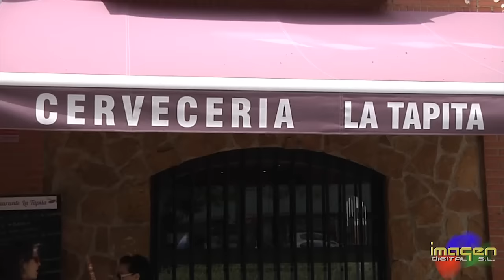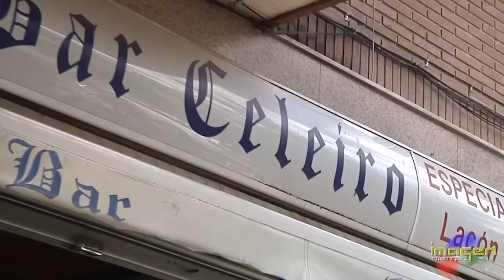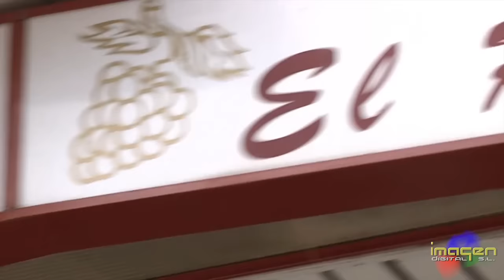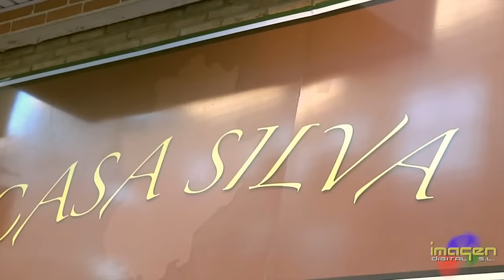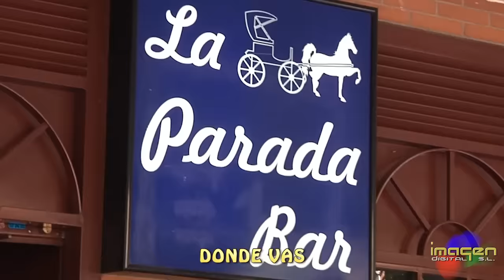VIDEOCLIP 3ª Ruta de la Tapa y Tiendas San Blas Canillejas 2015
La creatividad de las tapas, elaboración, ingredientes y presentación serán factores determinantes para que los jurados, profesional y popular, decidan los ganadores de la 3ª Edición de una Ruta de la Tapa y de Tiendas que se ha consolidado en el distrito gracias al trabajo concienzudo de la Asociación de Comerciantes ACEH y la participación de los mejores restauradores, que este año combinan las tapas con el género de las tiendas participantes, una doble actividad que beneficia a todos los vecinos y al pequeño comercio del distrito.

Un jurado profesional, además del público votante, compuesto por reputados profesionales de la gastronomía y la comunicación, hace de esta ruta de la tapa un evento diferente y con un carácter diferencial del resto de ediciones, ofreciendo una puesta en escena a los medios de comunicación, con una exposición en un entorno ideal como es el Hotel Meliá Avenida América, que vuelve acoger la presentación del evento.